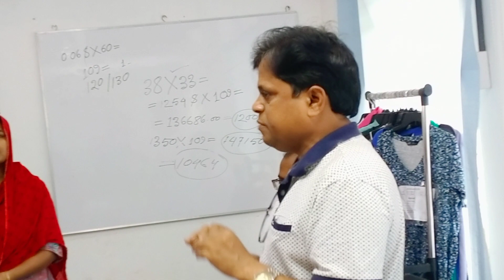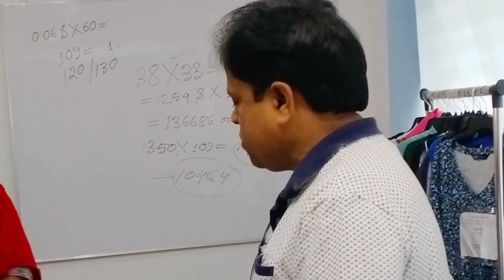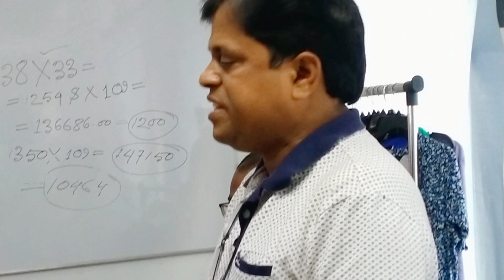এর আগে পরিষ্কার-পরিচ্ছন্ন করে খালাদের কে নিয়ে একটা মোটিভেশন মূলক পারফরম্যান্স তুলে ধরা হল